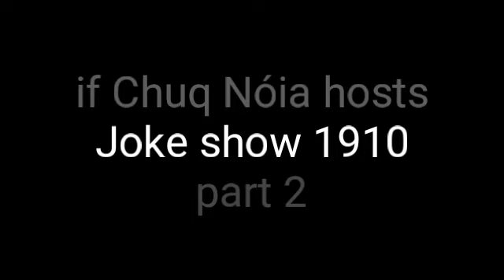Joke show 1910 episode 13 if Chuq Nóia hosts Joke show 1910 part 2